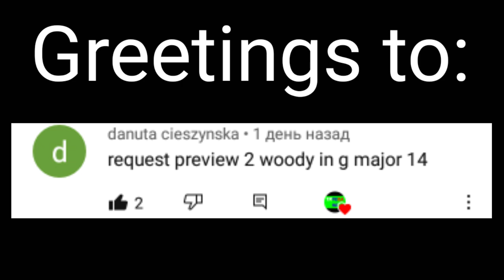Requested: preview 2 woody in g major 14